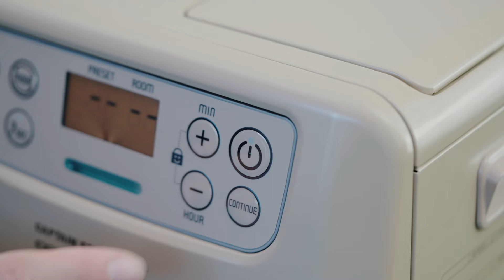キャプテンスタッグ×コロナ 石油ファンヒーター FH-CP25CS（ベージュ）2024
キャプテンスタッグは、暖房機器のリーディングカンパニーである株式会社コロナと協業し、アウトドアや災害時に最適なポータブル電源対応石油ファンヒーター「FH-CP25CS」を発売します。
本製品は、キャプテンスタッグとのコラボレーション限定カラーとオリジナルロゴをあしらっています。
また、「FH-CP25CS」専用の収納バッグ「FH-CP25」も同時発売いたします。持ち運びや収納がさらに便利になります。

「キャプテンスタッグ公式オンラインストア」を始め、全国のCAPTAIN STAG BASE / STAND、ならびに一部WEB販売店において数量限定で販売（11月初旬を予定）します。

〈品番・価格〉
・U-1372　キャプテンスタッグ×コロナ 石油ファンヒーター FH-CP25CS（ベージュ）
価格27,800円(税込)　JAN 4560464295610

UM-1644　CS コロナFH-CP25石油ファンヒーター 専用収納ケース（ベージュ）
価格12,100円(税込)　JAN 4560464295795

★キャプテンスタッグ公式オンラインストアでは、10月25日（金）午前10時より先行予約を開始。

※キャプテンスタッグ公式オンラインストアURL

（店頭予約はできません。一部展開していない店舗もございます。無くなり次第終了となります。）